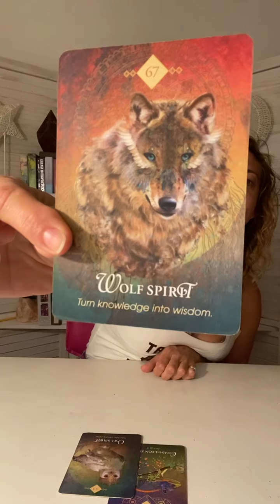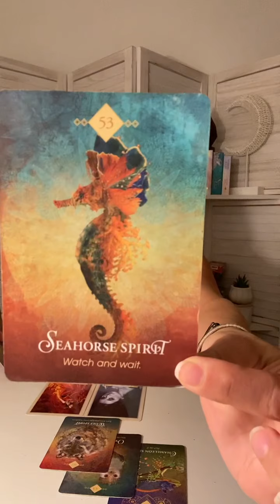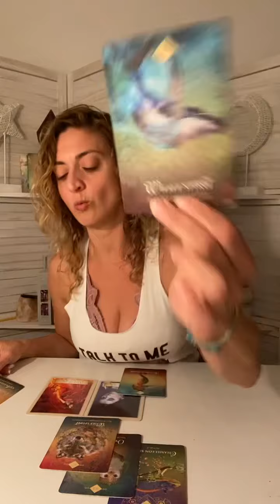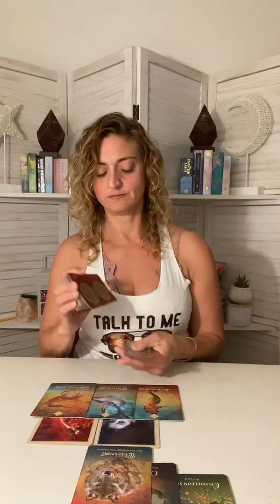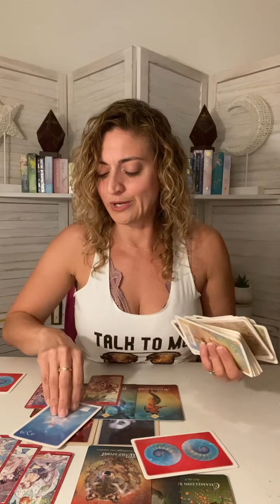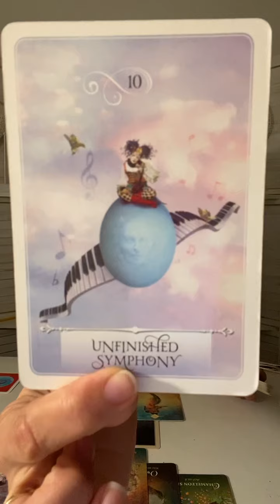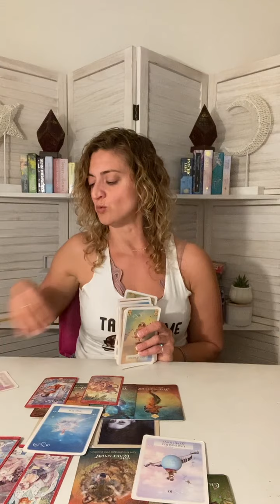♈️ ARIES Tarot ♈️ THIS IS YOUR CHANCE! Career, Money, Love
Week Ahead Aries Tarot - Weekly Oracle and tarot card reading from Born without Boundaries.

FB: Born without Boundaries Tarot